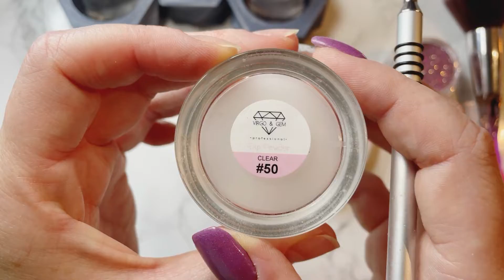Piękne i trwałe paznokcie BEZ lampy - Manicure Tytanowy krok po kroku | Marisa z Pazurem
Hej kochani, dzisiaj kolejny odcinek mojej serii “Dipuj ze mną”, w której będę się skupiać na praktycznych poradach dla początkujących (i nie tylko) w aplikacji tytanowej. Dzisiaj kładziemy tytany krok po kroku! Pozdrawiam serdecznie i zapraszam do subskrypcji!

Pędzelek rybka:

Lista produktów których regularnie używam:

Dla informacji – nie jestem w żaden sposób sponsorowana a wszystkie produkty pokazane zostały zakupione przeze mnie z własnych środków. Jeżeli chcecie wiedzieć coś więcej o produktach użytych w filmiku zostawcie komentarz, chętnie odpowiem 😊

Uwaga - nie jestem profesjonalną stylistką paznokci, wszystkie stylizacje i triki wypróbowuje wyłącznie na sobie, nie robię paznokci innym osobom. Jeżeli moje porady budzą twoje wątpliwości to proszę skonsultuj się z profesjonalistą - stylistą paznokci.